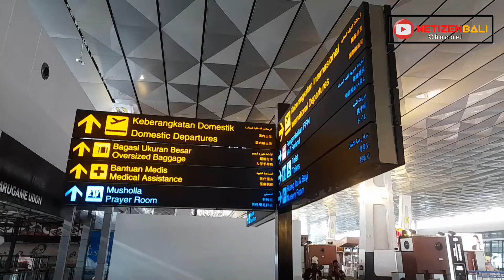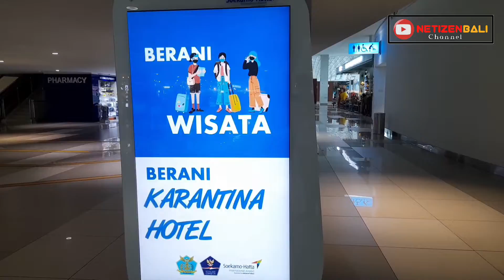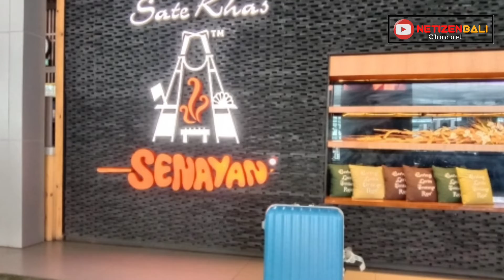[TRAVEL] SUASANA TERKINI TERMINAL KEBERANGKATAN INTERNATIONAL DI JAKARTA